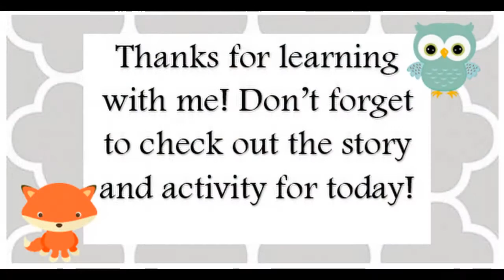Day 2: Caterpillars & Butterflies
Hi friends and families! I hope you and your child enjoy today's preschool distance learning! I encourage you to follow along and engage alongside your child. Thank you for working with me to provide some additional learning during the school closure!

Don't forget to check out the movement activity for today, you can find the video

Finally, don't forget to check out the accompanying activity for today!

Hugs!
~ Miss Lindsay